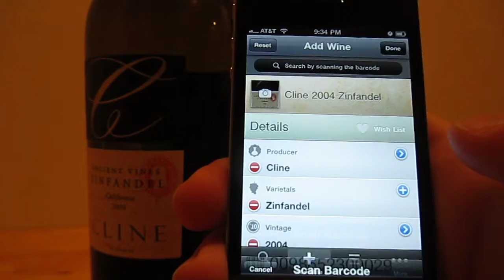Wine Notes 2: Search by Barcode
Wine Notes allows you to search for wine by scanning the barcode.